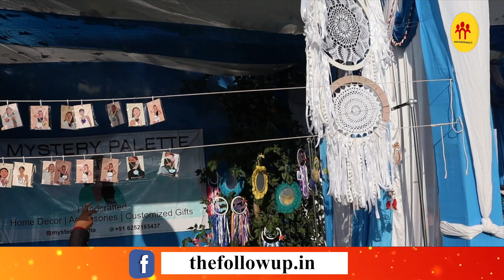Ranchi में Trible Youth Festival का हो रहा है आयोजन, देखिये आपके लिए क्या है खास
रांची में ट्राइबल यूथ फेस्टिवल का हो रहा है आयोजन, देखिये आपके लिए क्या है खास